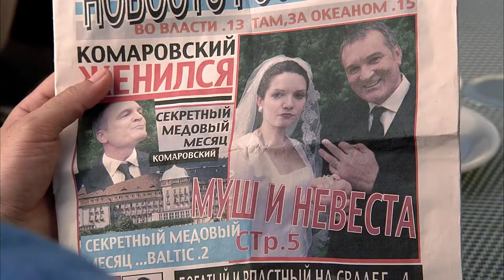Magic Flute Diaries Trailer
Against his better judgement Tom Henderson (Warren Christie) is cast as the lead in “The Magic Flute.” He soon becomes obsessed with his mysterious co-star, Masha, an unknown Russian soprano of extraordinary talent.Tom’s interest in Masha becomes backstage intrigue as fantasy crosses into reality. The drama begins to parallel the opera’s underlying spiritual fable in an elaborate musical spectacle.